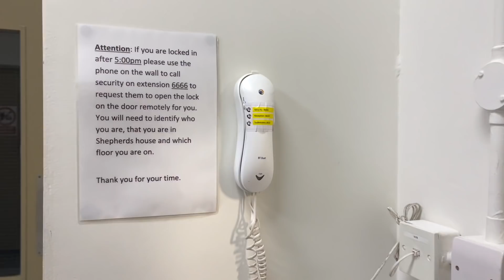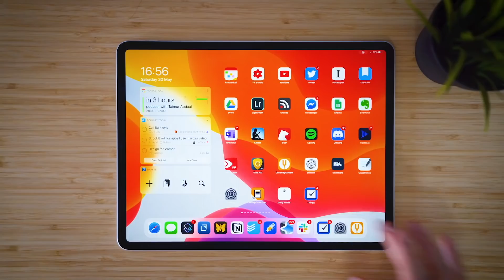A Day in the Life of a Medical Student in London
If you sign up to CuriosityStream, you also get access to Nebula for free, where I'm planning to also do Nebula-exclusive videos... any ideas are welcome!

Welcome to Exam Season, the time of year my guilt for not studying is at its peak. Here's a view into what a 'balanced' day in the life looks like. An attempt to work, study, do clinical examinations at the medical school with friends, keep up with online teaching and get some great food :)

PS. Thank you for your messages! Finally feeling better xx